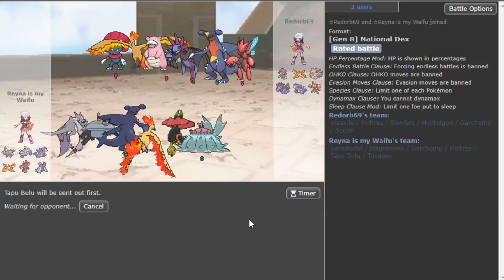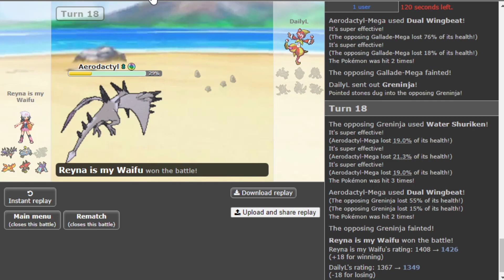MELHOR DO QUE EU ESPERAVA? SUBINDO A LADDER COM DRAGON DANCE MEGA AERODACTYL E SCARF TAPU BULU!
Pokémon Sword & Shield The Crown Tundra